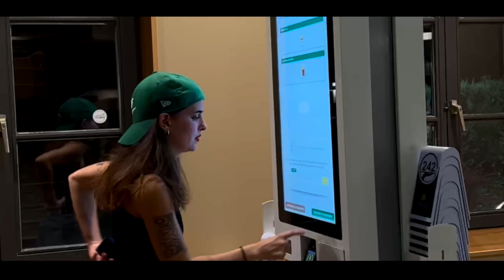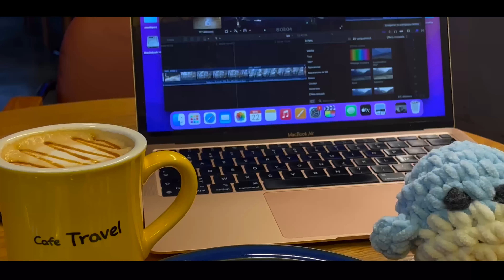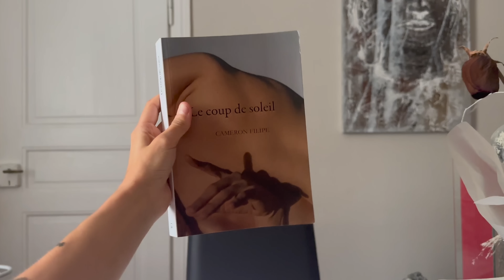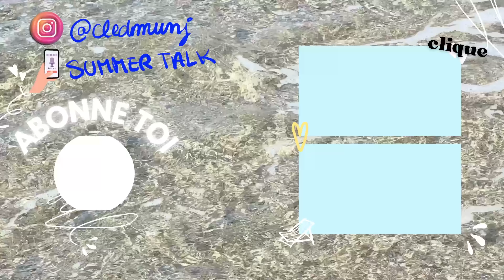CES 5 CHOSES ONT CHANGÉ MA VIE EN UN MOIS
BIENVENUE AU RENDEZ VOUS DU JEUDI MA MIFF ✨

Hola mes boT 🌞

Je vous partage ce petit format de vidéo que j’aime beaucoup où je vous parle des choses qui ont changé ma vie sur le mois qui s’est écoulé.  Qu’il en aille d’une habitudes à une façon de penser, j’espère que cela vous guidera et vous aidera comme d’habitude.

Pour me donner une grande force, vous n’avez qu’à commenter un petit ❤️, parce que cela me fait toujours un bien fou.
Merci à ceux et celles qui ne manquent jamais au rendez-vous.

A tres vite, prenez grand soin de vous,
Votre Juju

→ MON PODCAST "SUMMER TALK" à écouter gratuitement !!
Ce Lien vous redirige vers toutes les plateformes où il est disponible ^^

☞ Micro face cam : Rode VideoMicro Microphone Caméra Compact